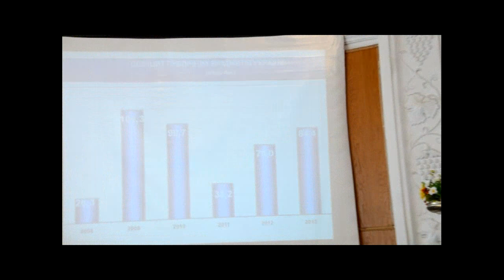Віктор Пинзеник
Віктор Пинзеник у Полтаві